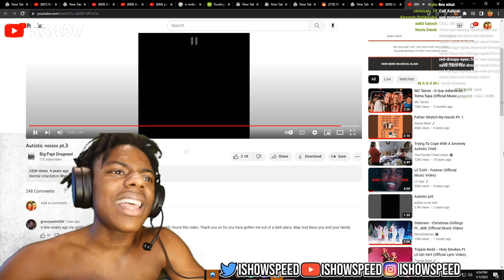ishowspeed confused to autistic noises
i cant stop laughing from this